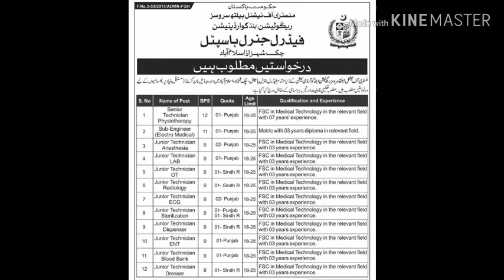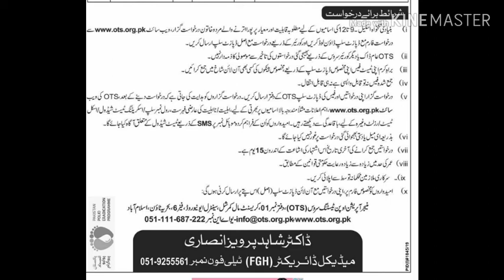Junior Technician Jobs| Heath Department Jobs | Govt Jobs 2019